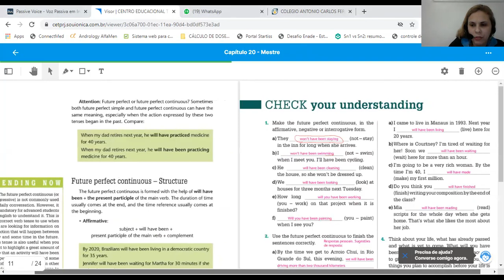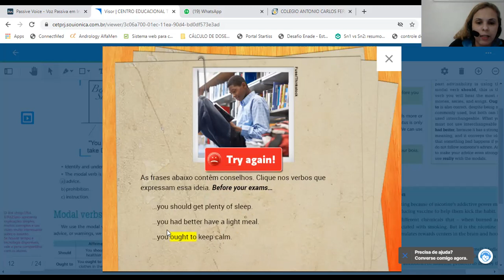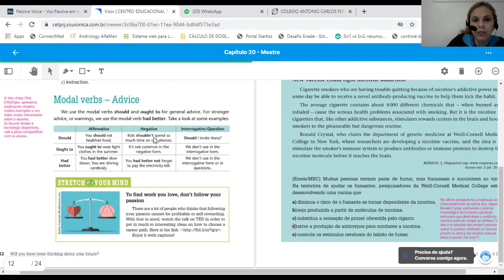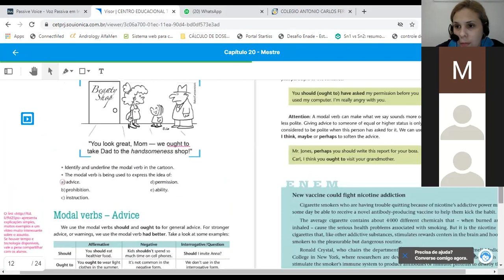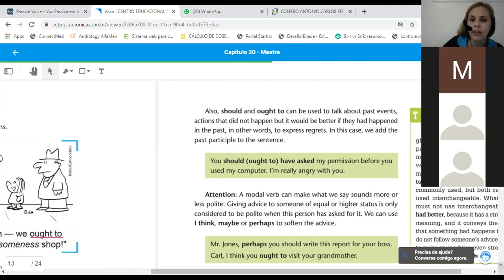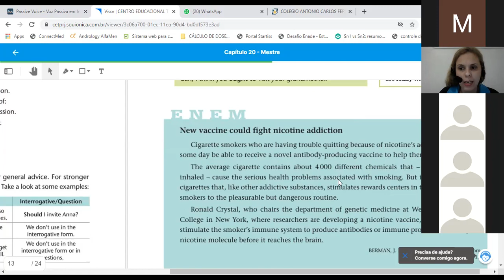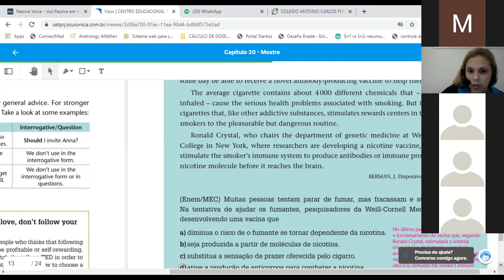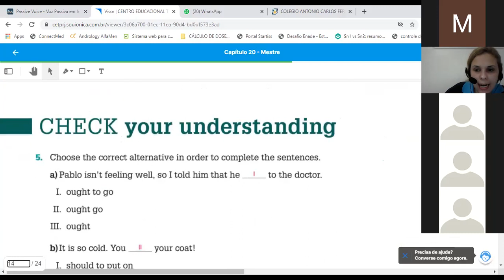Modal verb advice part 1